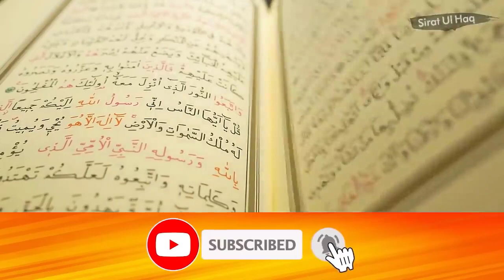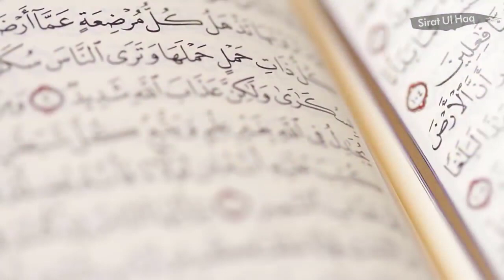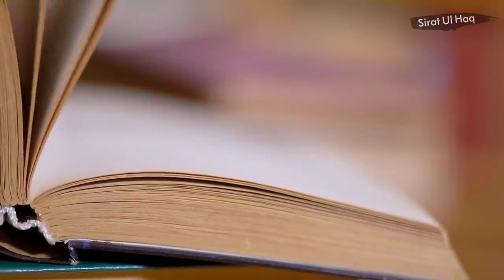Qadiani Group ki haqiqat By Dr Zakir Naik